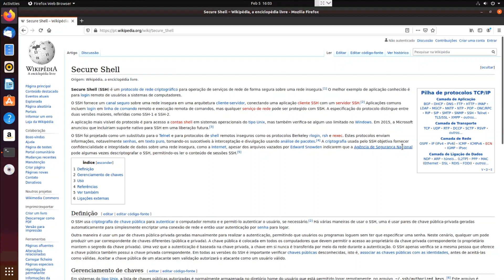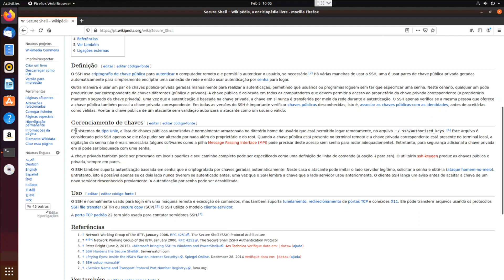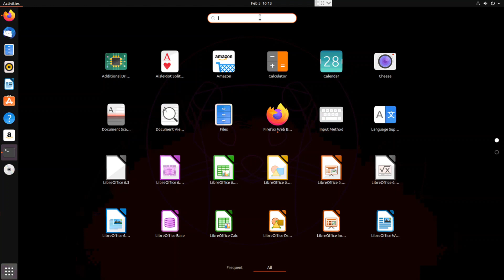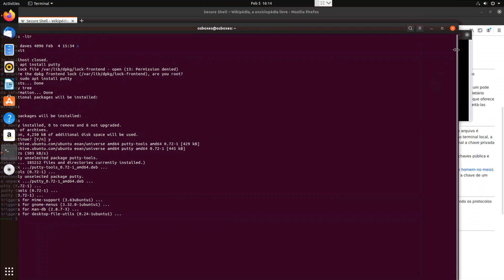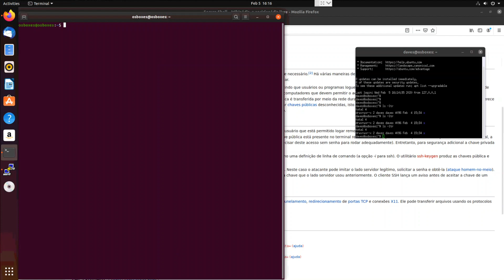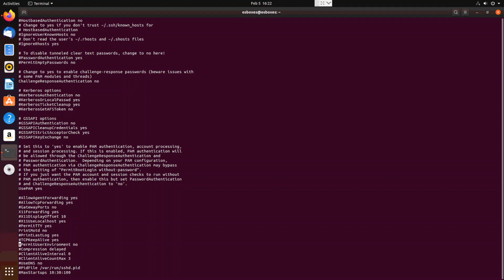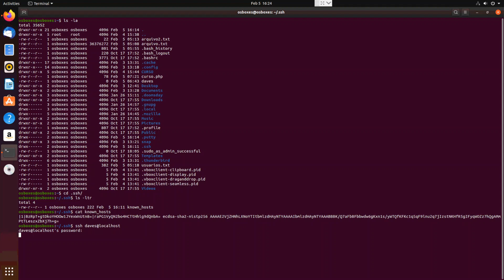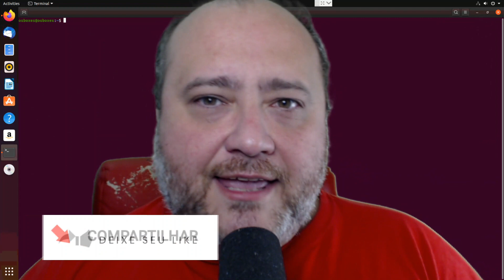SSH E SSHD NO LINUX - SECURITY SHELL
Playlist Curso de LINUX na Prática

Vamos ver o ssh e o sshd no Linux.

Secure Shell

Secure Shell (SSH) é um protocolo de rede criptográfico para operação de serviços de rede de forma segura sobre uma rede insegura. O melhor exemplo de aplicação conhecido é para login remoto de usuários a sistemas de computadores.

O SSH fornece um canal seguro sobre uma rede insegura em uma arquitetura cliente-servidor, conectando uma aplicação cliente SSH com um servidor SSH. Aplicações comuns incluem login em linha de comando remoto e execução remota de comandos, mas qualquer serviço de rede pode ser protegido com SSH. A especificação do protocolo distingue entre duas versões maiores, referidas como SSH-1 e SSH-2.

O SSH foi projetado como um substituto para o Telnet e para protocolos de shell remotos inseguros como os protocolos Berkeley rlogin, rsh e rexec. Estes protocolos enviam informações, notavelmente senhas, em texto puro, tornando-os suscetíveis à interceptação e divulgação usando análise de pacotes.[4] A criptografia usada pelo SSH objetiva fornecer confidencialidade e integridade de dados sobre uma rede insegura, como a Internet, apesar dos arquivos vazados por Edward Snowden indicarem que a Agência de Segurança Nacional pode algumas vezes descriptografar o SSH, permitindo-os ler o conteúdo de sessões SSH.

O SSH é normalmente usado para login em uma máquina remota e execução de comandos, mas também suporta tunelamento, redirecionamento de portas TCP e conexões X11. Ele pode transferir arquivos usando os protocolos SSH file transfer (SFTP) ou secure copy (SCP). O SSH utiliza o modelo cliente-servidor.

A porta TCP padrão 22 tem sido usada para contatar servidores SSH.

O sshd e o servico do ssh no linux. o deamon do ssh. Vamos ver como habilitar ou desabiltiar o acesso via ssh na porta 22 no linux